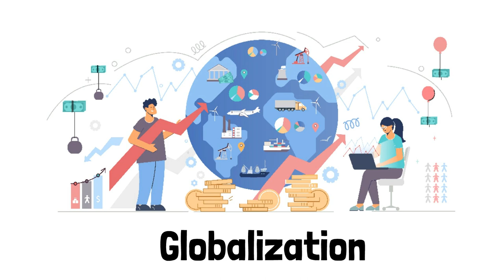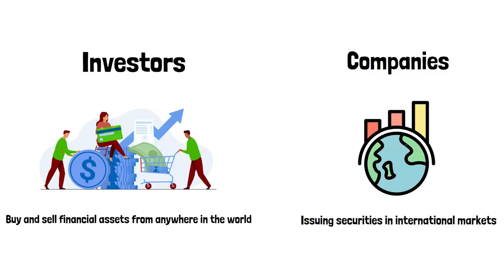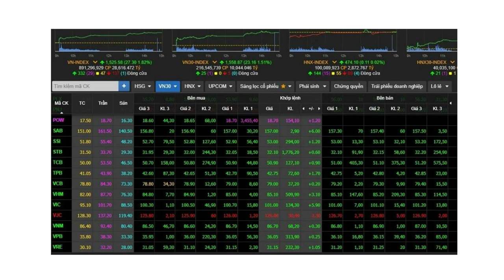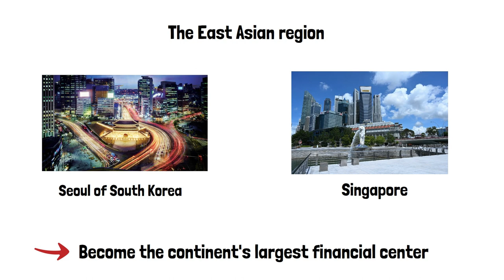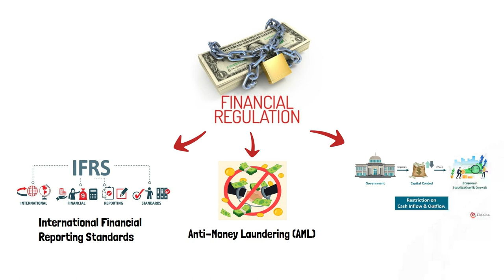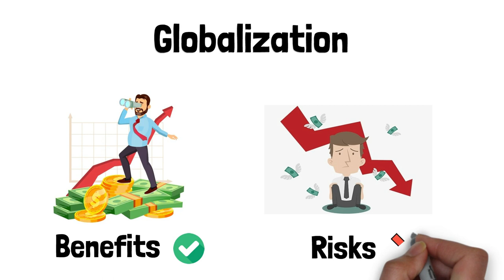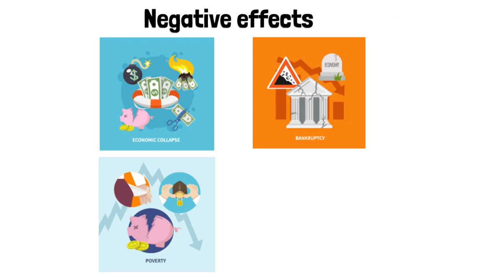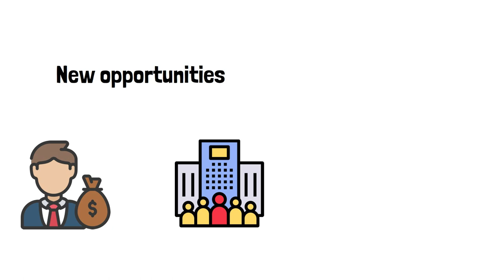FIN2001_47K22.1 | Group 5 | Financial markets & Institution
Creator: Group 5 - 47K22.1
  Phan Tuấn Phú
  Lê Nguyễn Hoàng Linh
  Nguyễn Đình Bách
  Nguyễn Thị Giao Linh
Lecture: Phan Đặng My Phương
Question: Discuss some of the Manifestations of Globalizations of capital market.